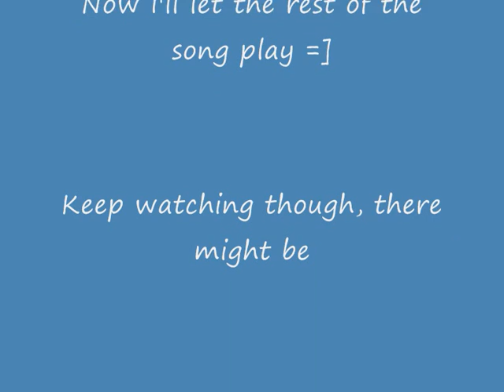Aerolution (A no CSO Coaster)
Music: Nothing Else Matters [Live At Reading 08] - Metallica

(Before you ask, yes I was there on 2nd row :D )

Made for Welshboy's No CS Compo

Sneak preview of my current project at the end of the vid.